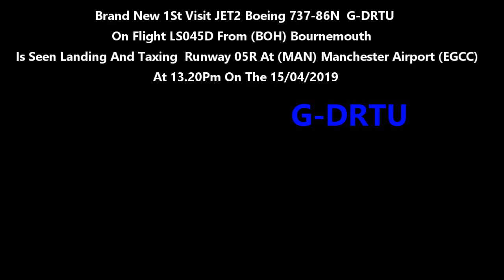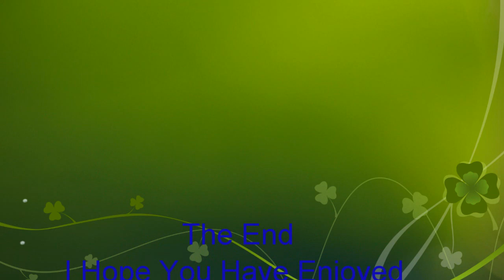(HD) 1St Visit New JET2 Boeing 737-86N G-DRTU On LS045D At Manchester Airport On The 15/04/2019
(HD) 1St Visit New JET2 Boeing 737-86N G-DRTU On Flight LS045D From  (BOH) Bournemouth Is Seen Landing And Taxing On Runway 05R At (MAN) Manchester Airport (EGCC) At 13.20Pm On The 15/04/2019